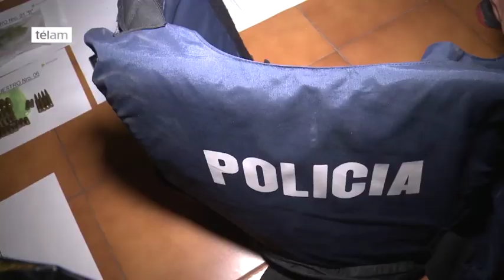Detienen a 15 personas en operativos antidrogas y secuestran cocaína y marihuana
Un total de 15 personas fueron detenidas durante una serie de operativos antidrogas realizados en el conurbano y la ciudad de Buenos Aires, en los que se secuestraron siete kilos de cocaína, uno de marihuana y gran cantidad de armas de fuego.
Fuentes policiales informaron que los allanamientos fueron 17 en total, realizados en Hurlingham, Caseros, José León Suárez y William Morris, y fueron llevados a cabo por personal de la Jefatura Departamental de Morón y la Jefatura Distrital de Hirlingham.
"La lucha contra el narcotráfico es un trabajo incansable que no vamos a detener en ningún instante. Los resultados los vemos día a día y tenemos una decisión política de enfrentar a estas bandas", dijo el ministro de Seguridad de la provincia, Cristian Ritondo.
Por su parte, el intendente de Hurlingham, Juan Zabaleta, manifestó que se está "trabajando en conjunto con la Justicia Federal y el Ministerio de Seguridad de la Provincia para darle pelea al narcomenudeo, ya que no se puede avanzar en el desarrollo y la inclusión de nuestros pibes sin darle pelea a este flagelo".
Durante los procedimientos, los efectivos secuestraron dos escopetas, tres pistolas, tres revólveres, una carabina, unos 250 proyectiles de diferentes calibres, una picana eléctrica, un chaleco antibalas, una camisa y una chaquetilla con la inscripción de la Policía Federal, 36 celulares, una gran cantidad de tarjetas telefónicas y cuatro balanzas, entre otros elementos de menor importancia.
También se hallaron casi 130 mil pesos, más de 13 mil dólares, y plantines, hojas y semillas de cannabis.